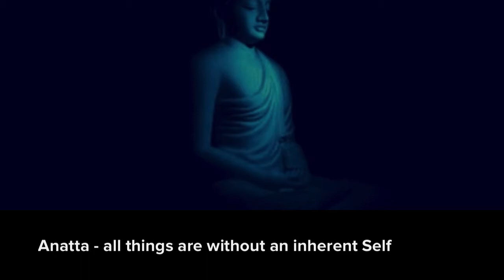Tilakkhana - Anijja Dhukkha Anatta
Tilakkhana - Three Conditioning Factors which we are subject to in Samsaric Existence (Depencent Origination/Paticcasammupphada).

Nonself is Such. Nothingness Lies Between, and Fills (permeates all things). What lies between all things, if not emptiness?

Empty Space, is that which permeates all the material universe. That which lies between all things, is also that which both separates and binds us. It fills us, and we are full of It. That which separates, is that which also binds. It is also the firmament, which Binds and fills everything, and is also, the Firmament which fills Us with its Majestic Luminosity, which we experience as 'Consciousness'